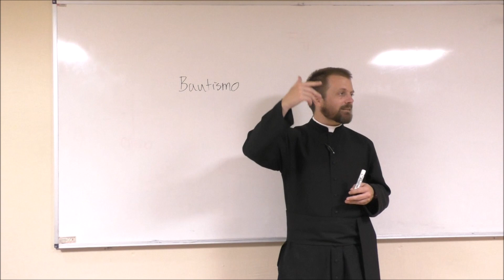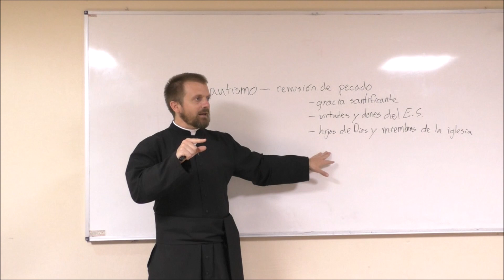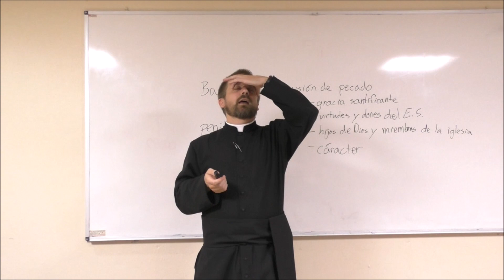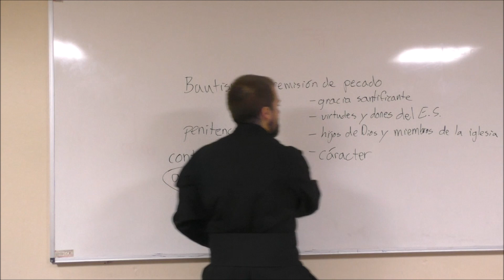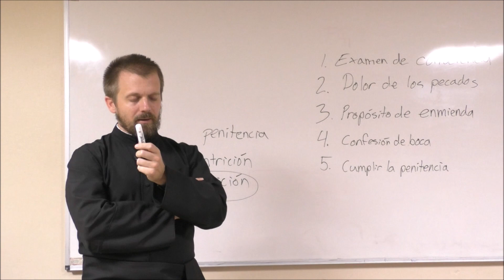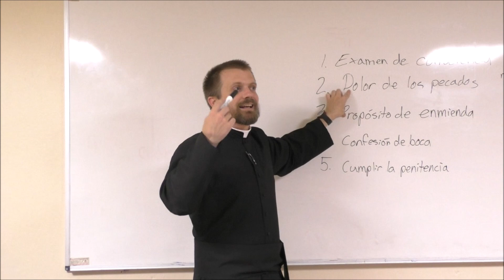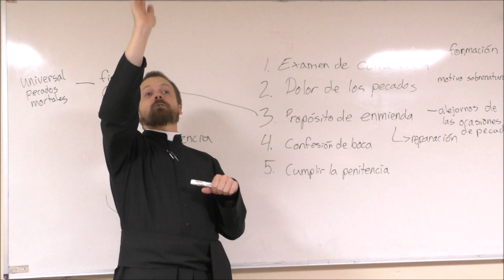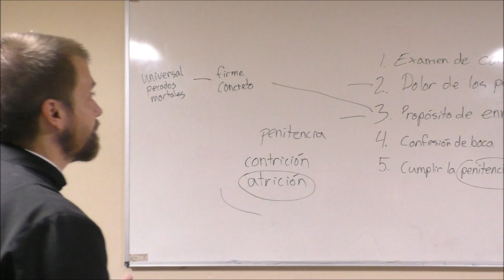CATECISMO BÁSICO III – Los Sacramentos: énfasis en La Penitencia (2do Ciclo)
CURSO DE CATECISMO BÁSICO EN PREPARACIÓN PARA RECIBIR LOS SACRAMENTOS DE INICIACIÓN. Tercera Parte: "Los Sacramentos: énfasis en La Penitencia". Padre Daniel Heenan, FSSP. Templo de San Javier de las Colinas. Zapopan, Jalisco, México. 4 de Diciembre del 2018.